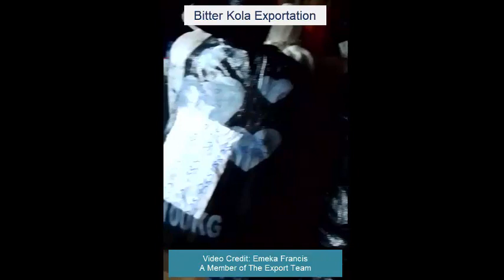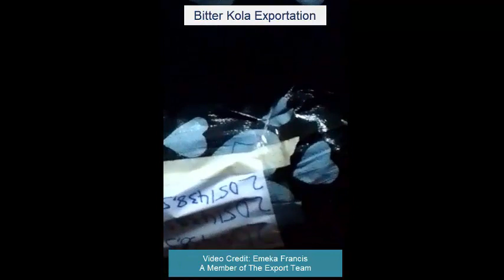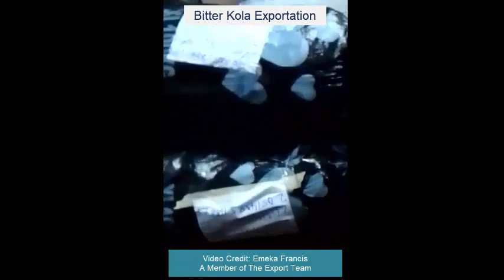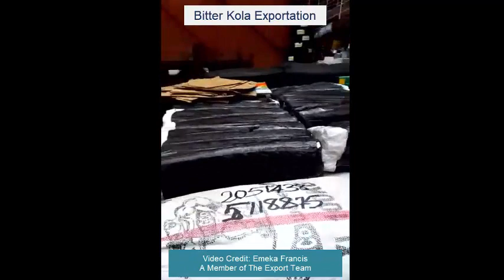The Successful Exportation of Bitter Kola By Our New Export Group